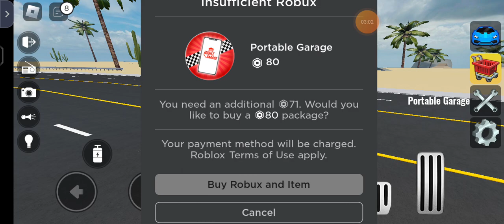Demonic MOST annoying guy in the world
Btw he made me play this and idk why I enjoy this... Lol